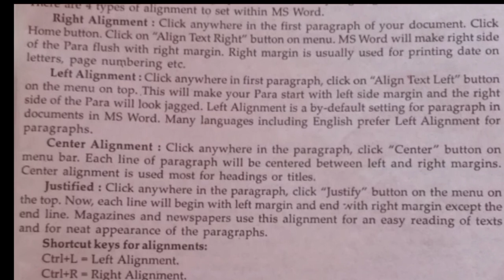Q5 (b) What are the Alignments used in the Report? How does he will create bullets in a document?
What are the Alignments used in the Report? How does he will create bullets in a document?